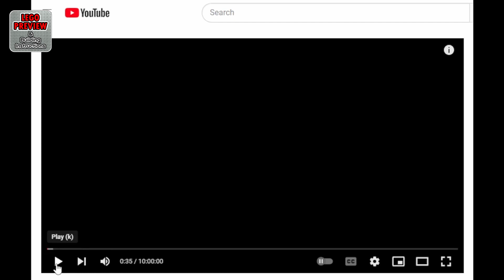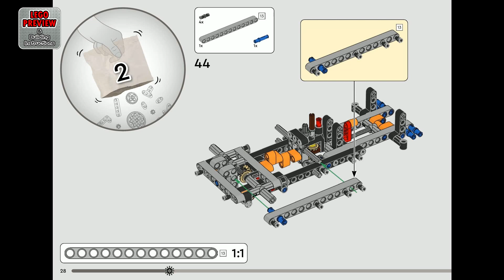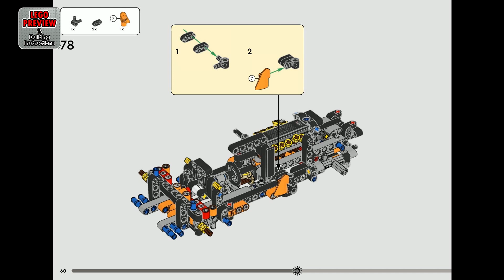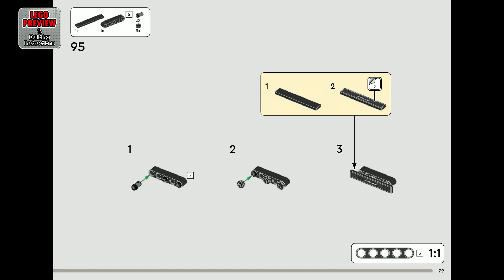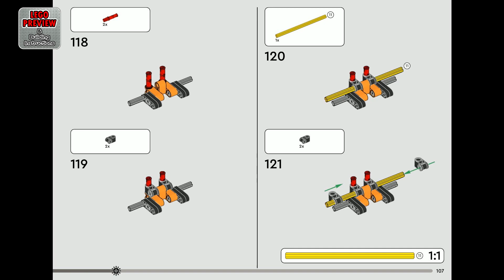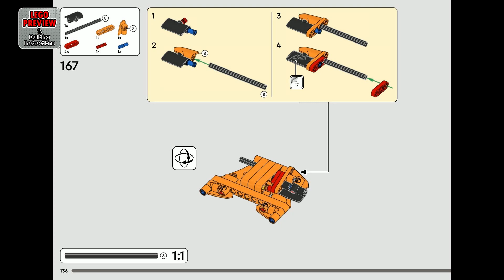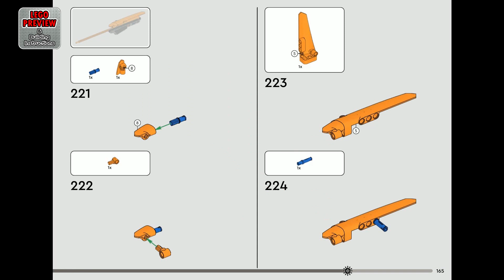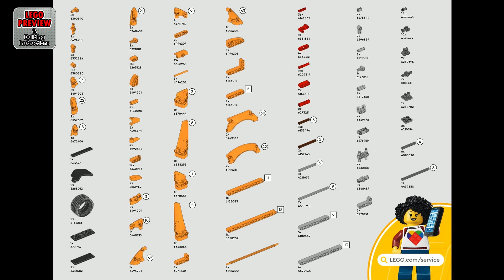PREVIEW: 42196, LEGO Technic, Lamborghini Huracán Tecnica Orange​ & Building Instructions! LEGO 2024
Today we bring you a preview of the LEGO Technic, Lamborghini Huracán Tecnica Orange and its building instructions.

Here you will find complete instructions for assembling the LEGO Technic Set 42196, Lamborghini Huracán Tecnica Orange.

Kids aged 9 and up can enjoy a thrilling project as they assemble all the details of this authentic Lamborghini Huracán Tecnica Orange (42196) toy car model. Its features are designed to thrill fans of super sports car toys and include a replica V10 engine, opening doors and steering. This model car set makes a cool gift for kids who love car toys and dream of owning their own Lamborghini.

A great introduction to engineering
LEGO® Technic™ buildable model sets feature realistic movement and mechanisms that introduce young LEGO builders to the universe of engineering in an approachable and realistic way. Give your youngster an easy and intuitive building adventure with the LEGO Builder app. Here they can zoom in and rotate models in 3D, save sets and track their progress.

A Lamborghini model car building set for kids – Give super sports car fans aged 9+ a challenge to remember as they assemble the LEGO® Technic™ Lamborghini Huracán Tecnica Orange (42196) model toy

Admire the details – Kids can build and explore the moving V10 engine, steering and opening doors of this Lamborghini Huracán Tecnica model

Inspired by the real car – This Lamborghini model car toy set features an orange color scheme, creating an eye-catching model for kids to play with before putting it on display

A gift for kids aged 9+ – Give this car toy set to a child who loves Lamborghini super sports cars and cool building toys

A helping hand – Discover intuitive instructions in the LEGO® Builder app, where builders can zoom in and rotate models in 3D, track their progress and save sets as they develop new skills

Measurements – An 806-piece set with a car model measuring over 3 in. (8 cm) high, 11 in. (28 cm) long and 4.5 in. (12 cm) wide

00:00 - PREVIEW: LEGO Technic - Lamborghini Huracán Tecnica Orange - LEGO Set 42196
02:18 - Tips for an easier building
02:55 - Building instructions